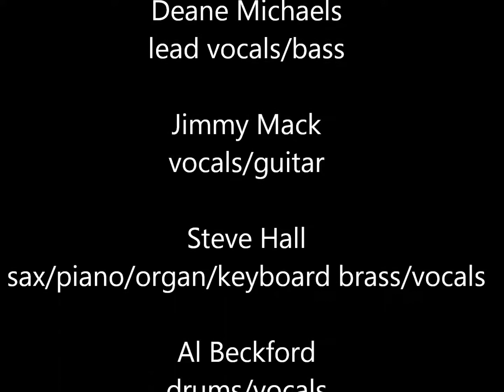634-5789 (Soulsville, U.S.A.) - The After Midnite Band - Live at Cracker's Pub - Beverly, MA - 1993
Here is an old Eddie Floyd and Steve Cropper song sung by our bass player, Deane Michaels.  Members of the "After Midnite Band" heard on this recording include: Deane Michaels, lead vocals/bass; Steve Hall, sax/keyboard brass/piano/organ/vocals; Jimmy Mack guitar/vocals; Al Beckford drums/vocals, and "Special Guest" John Pearson, guitar/guitar synth/vocals - Recorded Live at Cracker's Pub, Beverly, MA - 20 June 1993.